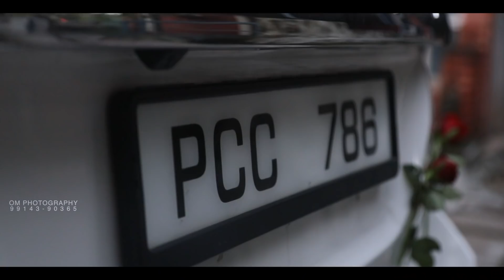Wedding Highlight Indian | Cinematic | Surbhi & Amit | Om Photography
Couple :- Surbhi & Amit

Wedding Cinematic Highlight | Indian Wedding

Editor :-  Aksh-A- Suri